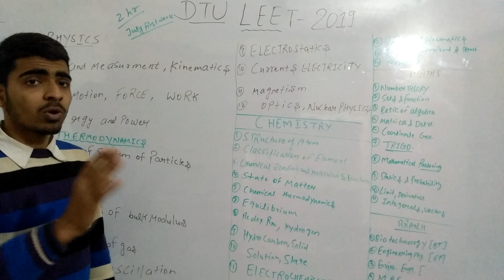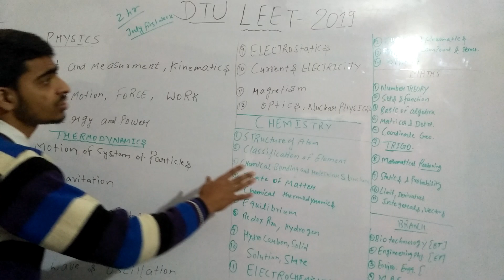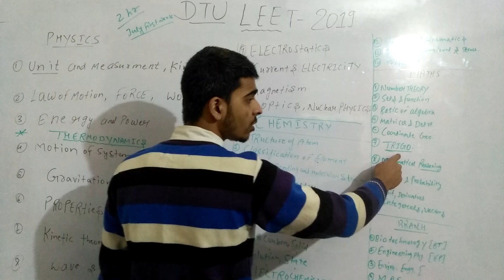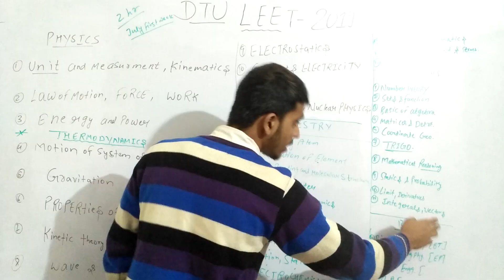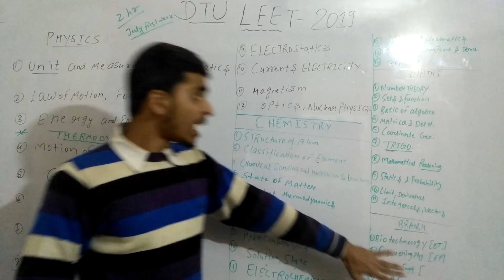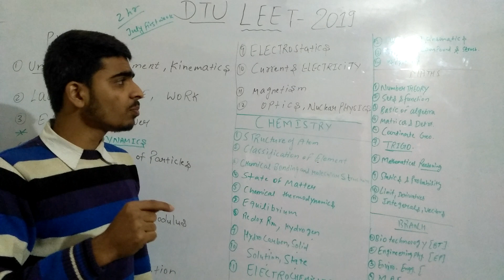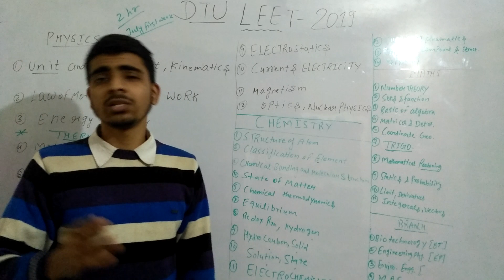DTU LEET(Delhi technical university Lateral entry entrance test)/2019/b tech lateral entry/diploma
Exam application form releasing date:-
July first week
EXAM PATTERN

Negative marking:- yes
Time : 2hr

BRANCH AVAILABLE for diploma holder:-
Bio technology (BT)
Engineering physics (EP)
Environmental engineering.
Mechanical and automatic engineering.
polymer science and chemical technology.

SYLLABUS:
*physics
Unit  and measurement,
Kinematics
Law of motion
Force
Work
Energy and power
Thermodynamics
Motion of system of particles
Gravitation
Properties of bulk modulus
Kinetics theory of gas
Wave and oscillation
Electrostatic
Current and electricity
Magnetic
Optics
Nuclear physics

*CHEMISTERY:-

Chemical thermodynamics
Equilibrium
Redox reaction
Hydrogen
Hydrocarbon
Solid, solutions, state
Electrochemistry
Chemical kinematic
Organic compounds and structure
Polymers

* MATHEMATICS:-

Number theory
Sets and function
BASIC of algebra
Matrices and determinant
Coordinate geometry
Trigonometry
Mathematical reasoning
Statics and probability
Limits and derivatives, integration
Vector .
END
dtu leet , Delhi technical university
Leet exam, lateral entry, diploma lateral entry
Dtu leet 2019